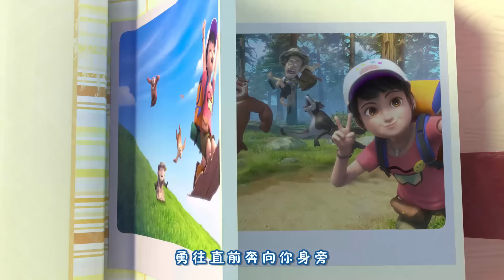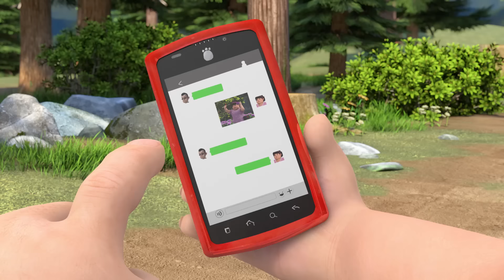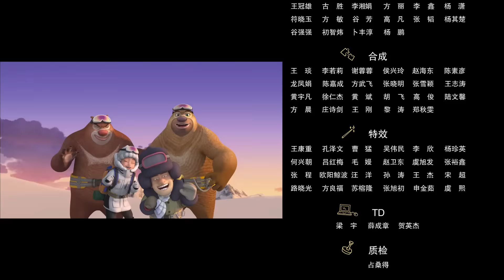《熊出没之探险日记 Boonie Bears: The Adventurers》01 导游光头强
光头强再就业成了一名导游，带着一个刁蛮游客游览狗熊岭，为了让游客满意给自己五星好评，光头强请动物帮忙并答应大家不再砍树。动物们各展所长向游客展示才艺，却屡遭不满。为了好评，光头强和动物们合力帮游客做森林美容，却被吉吉捣乱，游客生气离去声称要投诉光头强。吉吉逃跑时受伤被路过的赵琳救了，赵琳是老赵头的侄女。此时被游客投诉的光头强接到老赵头电话不情愿的前往车站接赵琳。